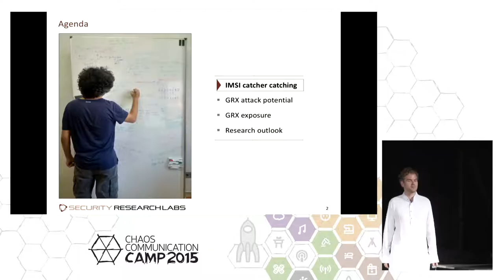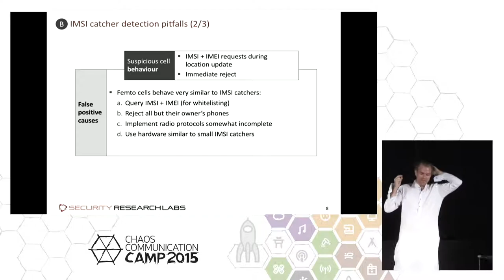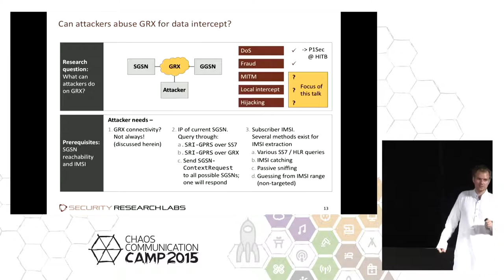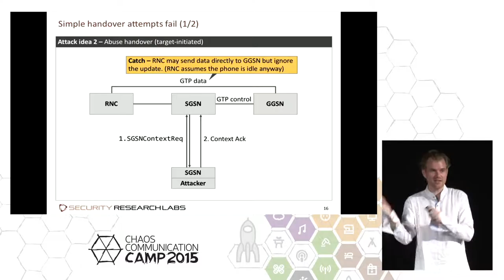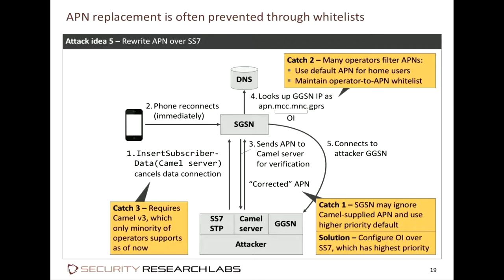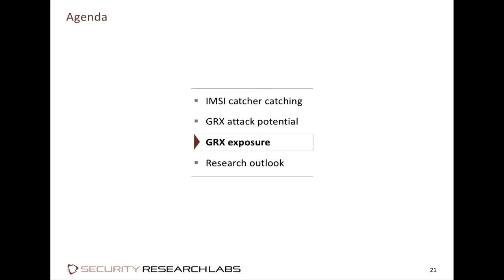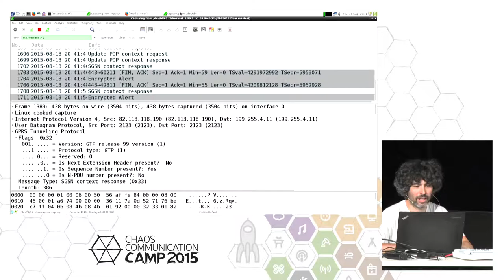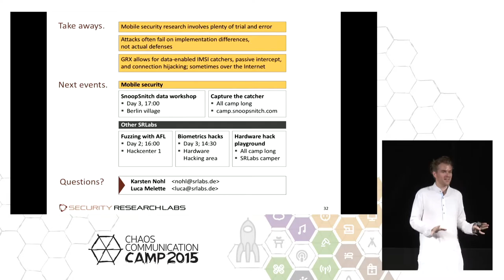Karsten Nohl, Luca Melette: Advanced interconnect attacks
The largest weaknesses of mobile network are well hidden from users: Information exchanged between different mobile networks expose users to fraud and privacy risks.

Karsten Nohl, Luca Melette